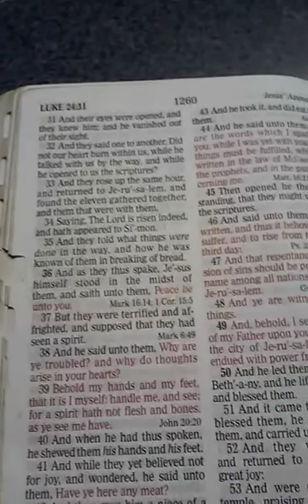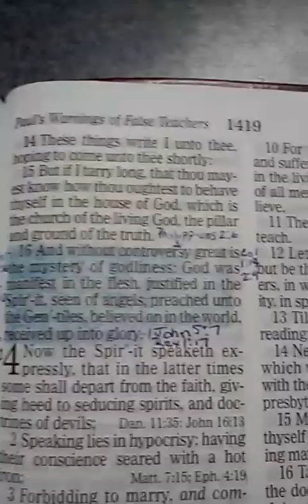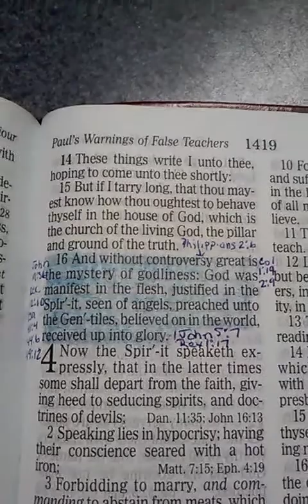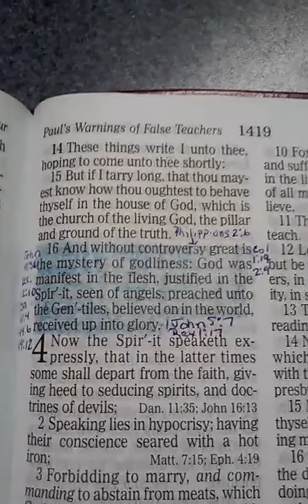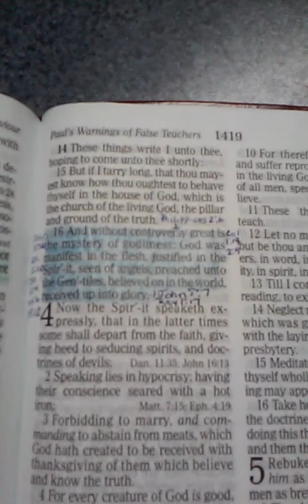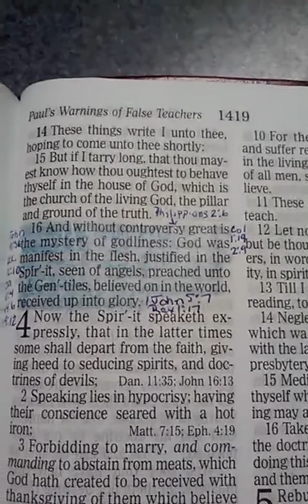1 Timothy 3:16 - Who Is he?